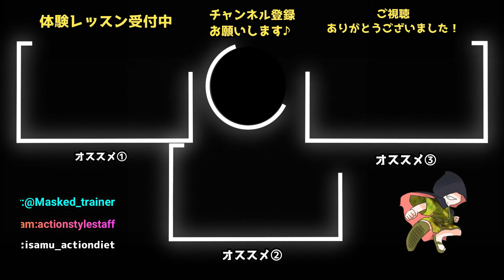【自宅でダイエット＆トレーニング】人狼体操３のトレーニングを解説します【StayHome 家で一緒にやってみよう うちで過ごそう】自重フィットネス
【スタッフ】
編集:小魚山口

【ZOOM/LINEなどのビデオ通話レッスンやってます】
ぜひ一緒にパソコンやスマホの前でカラダを動かしましょう！
オンライン体験レッスン 1000円

【イサムとは】
今はパーソナルと自宅で繋がるオンラインレッスンやってます！
完全貸切プライベートジム『ACTION STYLE』代表。
左膝前十字靭帯を機にプレイヤーを退きトレーナーへ。入院して足がガリガリに。膝は一切曲げられない。そのリハビリを通じて、小さい事を毎日やればカラダは変わる事を痛感。伝える為日々レッスンをしています。

パーソナルトレーニングジム『ACTION STYLE』

【TEL】
※留守番電話を入れて頂けましたら折り返しをさせて頂きます！

【Tôi tên là ISAMU】
Huấn luyện viên ăn kiêng.Chỉ có người tham gia bài học mới biết bộ mặt thật của anh ta.Một phòng tập thể dục sẽ được xây dựng tại Việt Nam.Tôi muốn người Việt Nam đăng ký YouTube.

【Protein. Điều này là tốt】

Ăn kiêng Đào tạo Xưởng『ACTION STYLE』

関連動画
◆ダイエット２日目・撮影失敗！：「自分に負けるな！」自宅やオフィスで出来る！畳１帖スペース運動・期間3カ月・減量30キロを達成できなきゃ社長を辞めます。。。
◆自宅にこもってる「今」ダイエットしないと成功しないよ！自宅トレーニングも食事も今やるのが体脂肪を減らすチャンス！
◆【自宅で簡単】美姿勢・ダイエット効果のあるフロアバレエストレッチ【超初心者向き】
◆【ストレッチダイエット】毎日8分間の代謝を上げるストレッチ【家で一緒にやってみよう】
◆【ヨガレッスン】全身を引き締めるヨガ/ストレッチ/ダイエット/筋トレが苦手【自宅でトレーニング】